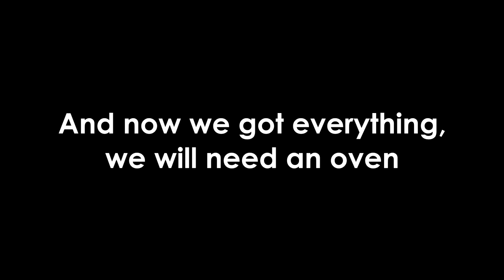HOW TO MAKE BLUE PHOENIX WINGS!! | Growtopia